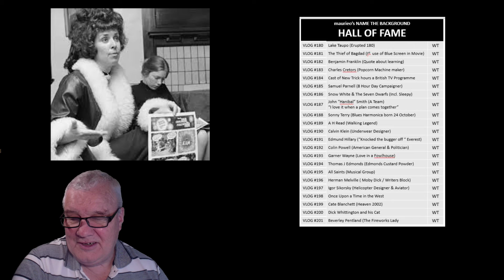maurieo VLOGS #202 (pressure)